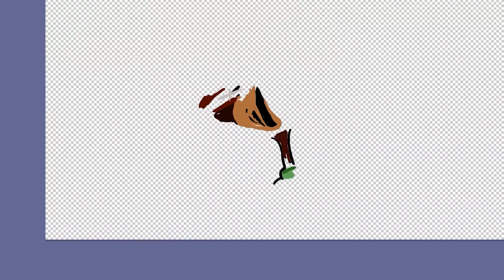Boyfriend Dies, but... its Knuckles? FNF Swap??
Boyfriend Dies, or... ?
Friday Night Funkin meme bye Boyfriend?..

song:
Triple Trouble vocals REMADE